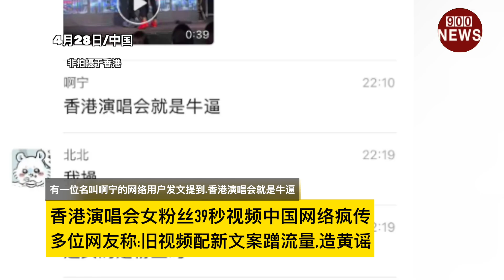香港演唱会女粉丝39秒视频中国网络疯传:多位网友称:旧视频配新文案蹭流量,造黄谣